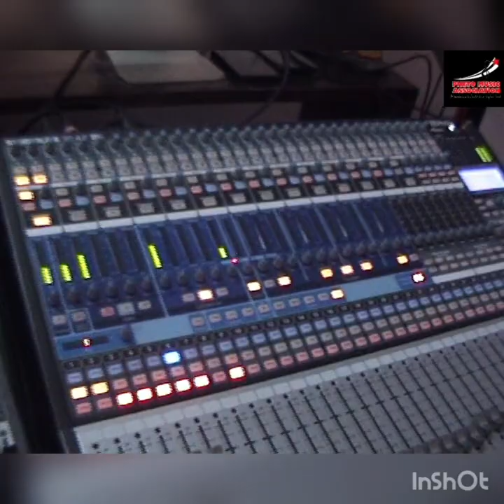GHUVILI WOTSA | KUKUMUGHA JUBILEE SHIKIPILI LE | JUBILEE SUMI SONG | NAGALAND